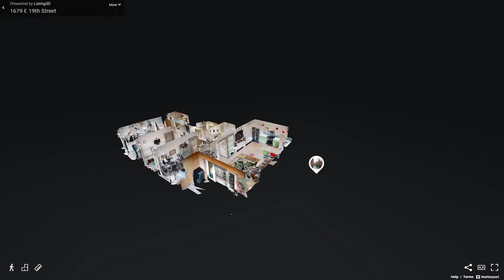1679 East 19th Street, Unit 7B, Brooklyn, NY - Presented by Alexander Korotkiy